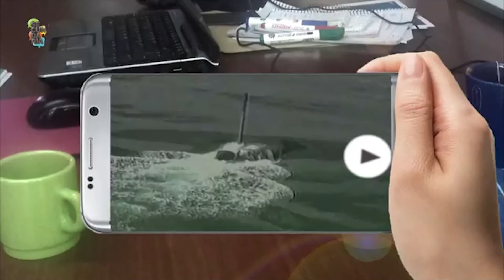ALEJANDRO GRAGERO - LA HISTORIA DE LA CANCION "A MALVINAS"